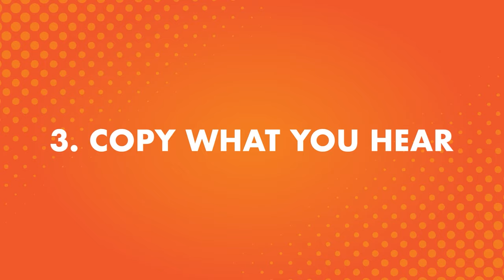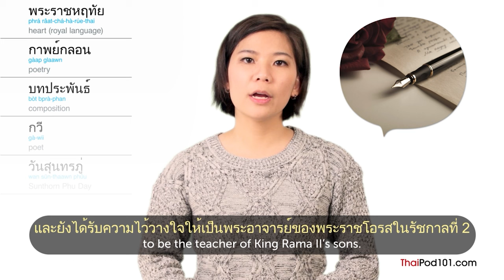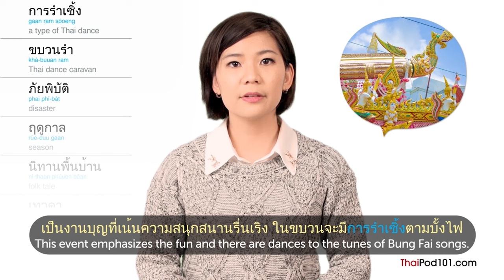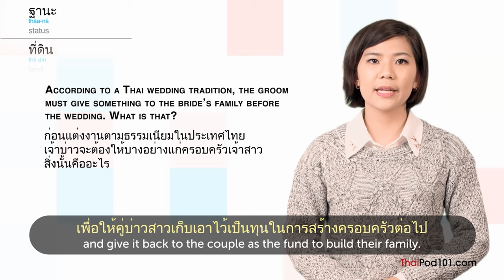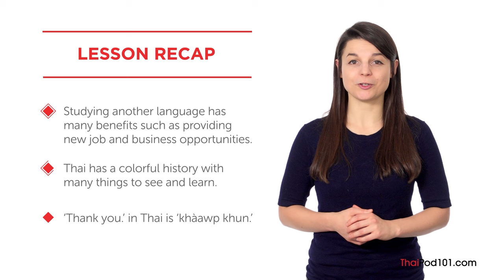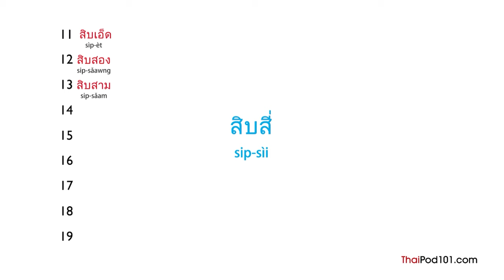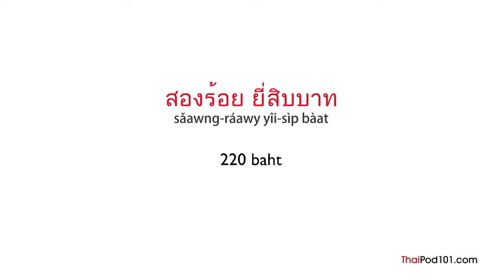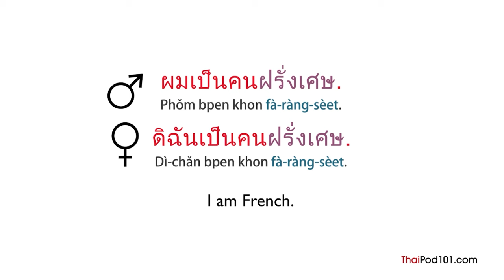The Complete Thailand Travel Guide: Tips, Tricks, and Key Phrases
↓ More details below ↓

Step 3: Start speaking Thai the fast, fun and easy way!

If you don't understand much Thai and want to be able to understand and speak it, this video is made for you because we will help you improving your Thai skills!
This video will challenge your reading and listening comprehension skills and help you progress in your Thai study.